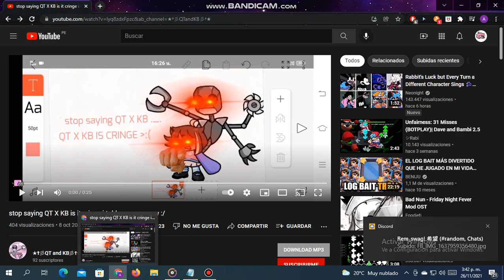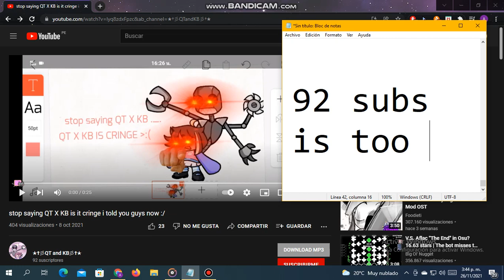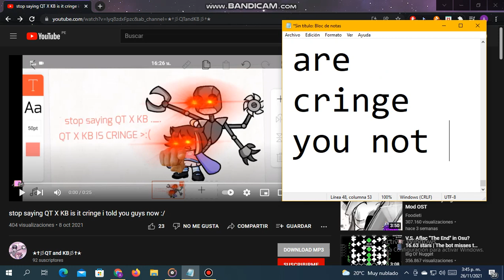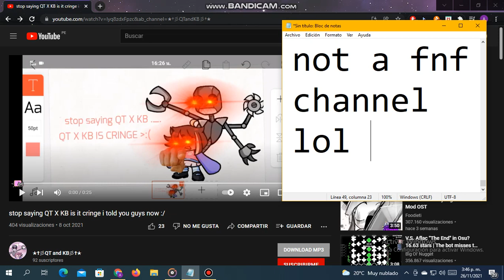Deleted video 3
Deleted